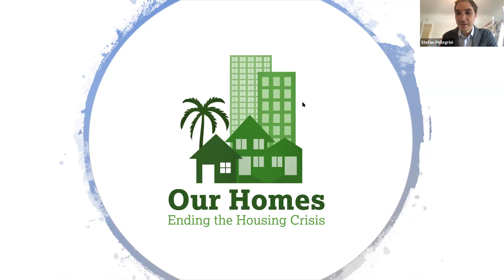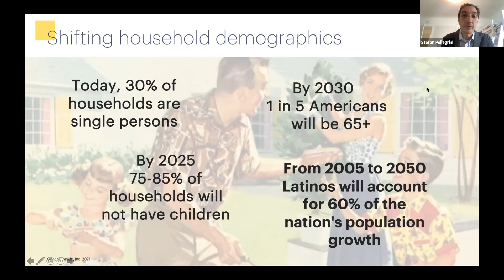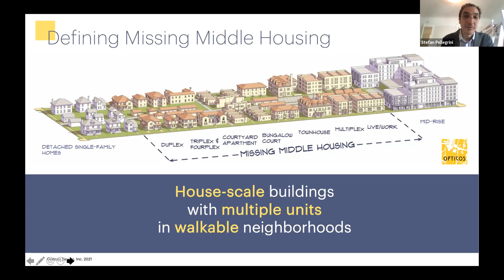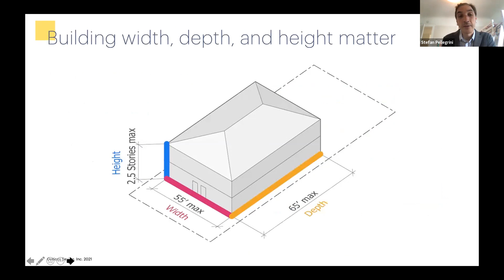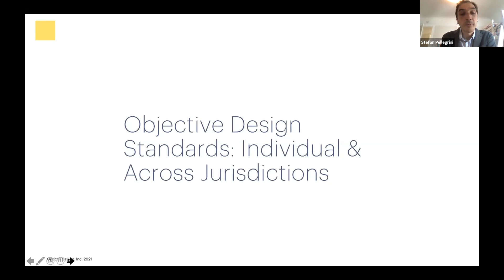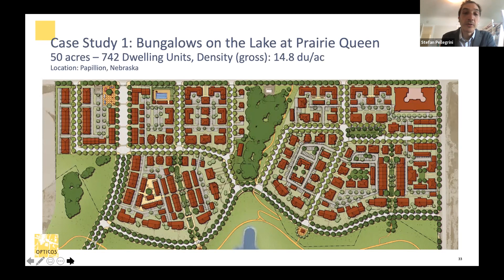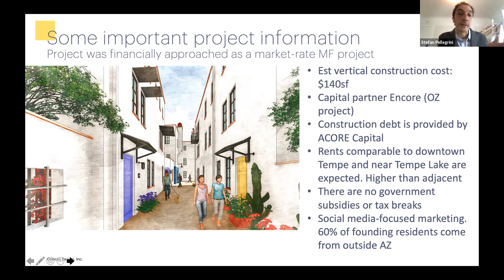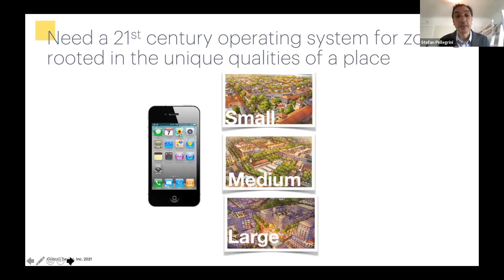Missing Middle Housing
At Optico Design, Stefan Pellegrini works within the field of missing middle housing. Missing middle housing are house-scaled buildings with multiple units in walkable neighborhoods used to address shifting household demographics between baby boomers and millennials. Millennials are less likely to have children and are in need of affordable housing that comes in forms of duplexes, townhouses, live/work housing, apartments, etc..

Stefan Pellegrini is an architect, urban designer, and planner who advocates for equitable design and social and environmental justice in cities, with a focus on physical placemaking strategies that empower residents, build social capital, and nurture community. He is a principal with Opticos Design, Inc., an urban design, planning, and architecture practice based in Berkeley, California. His work spans more than twenty years and includes mixed-income neighborhoods, downtown urban design plans, community revitalization strategies, and regional plans and codes across the US and abroad. This episode of Our Homes is hosted by Senator Stanley Chang.